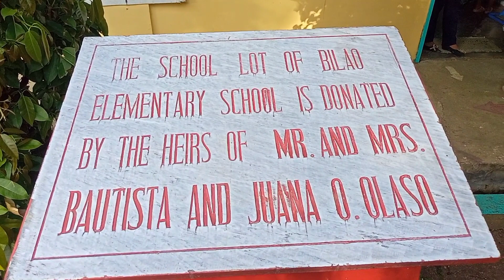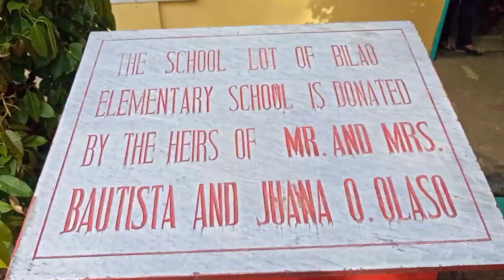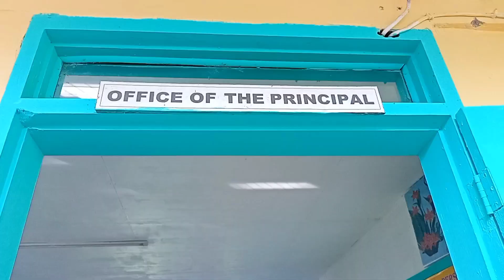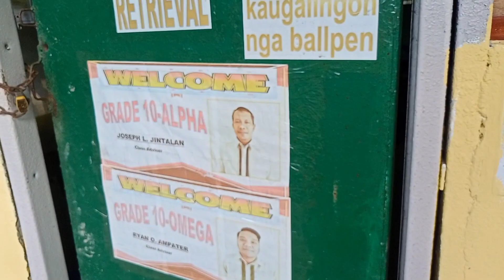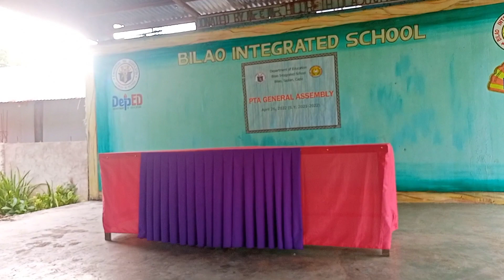BILAO INTEGRATED SCHOOL SAPIAN CAPIZ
this is bilao elementary school in sapian capiz